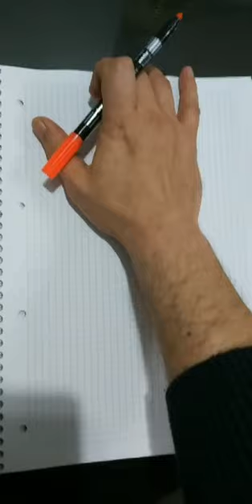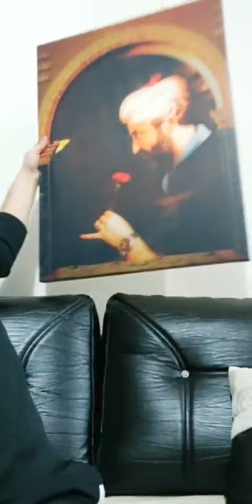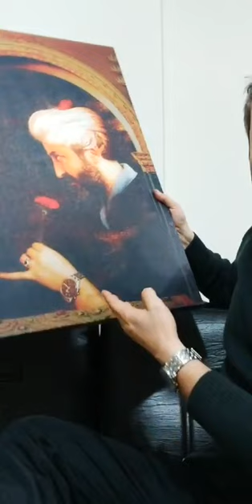Mehmet Celal ÖZYILDIZ - TARİH TEKRAR SERİSİ 12 (Osmanlı Devleti Kuruluş ve Yükselme 2)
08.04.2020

mehmet celal özyıldız ilk ve orta çağlarda türk dünyası,
mehmet celal özyıldız islamiyet öncesi türk tarihi soru çözümü,
mehmet celal özyıldız 1. meşrutiyet,